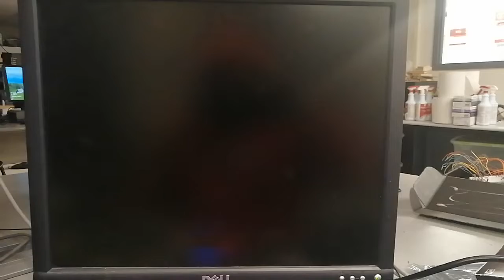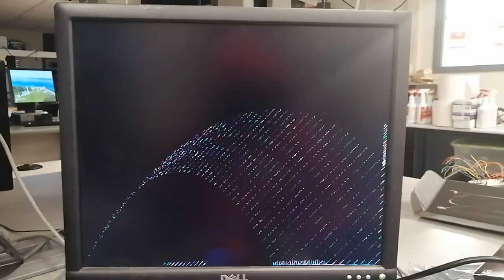Particle Projectile Sim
Particle Projectile Simulator made for a Final Project using the FPGA on the DE1-SoC. In this video, I toggle the different configurable modes.